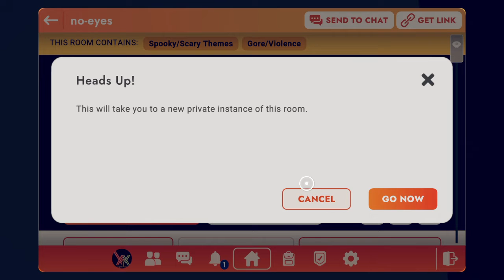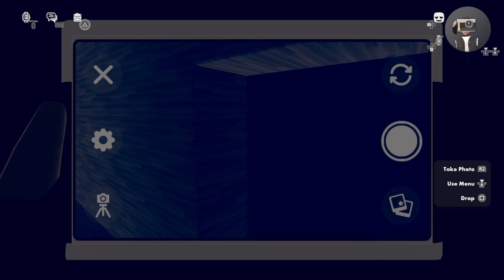Rec Room Horror maps(No-eyes pt 1)